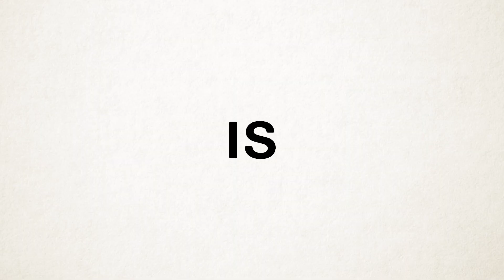Behind Every Animal's Eyes Is A Life That Matters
All animals deserve mercy.